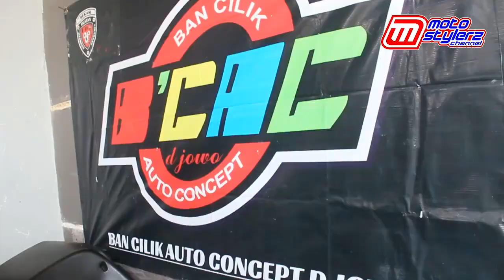Motostylerz - Podo Penak"e Paint & Modified: Bersama Gak Harus Sama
Pengalaman painting saat berstatus karyawan di beberapa perusahaan diakui memberi semangat Mas Pri mencoba jalur modifikasi yang pernah dilakoni sejak remaja.

Eksekutif Produser: Robby W, SH
Produser: Denres
Editor: Azriel Amala